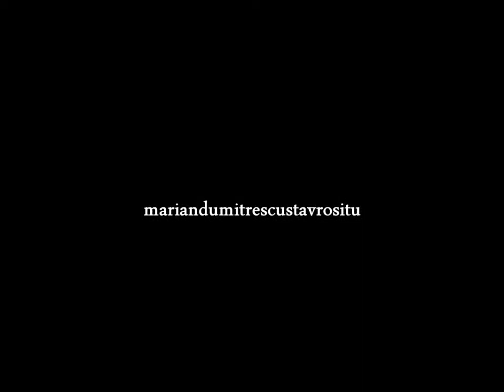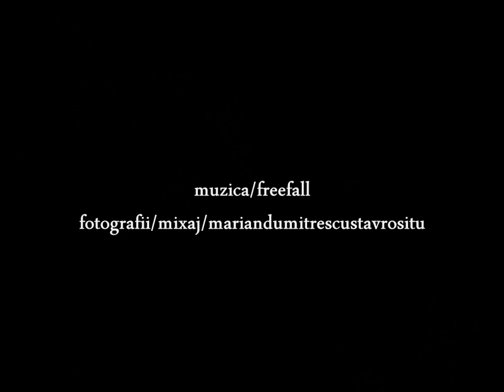dezamorsez piane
Muzica de Free Fall - Cinereus (album Grey Scale 2008)
The late and legendary American clarinetist and saxophonist Jimmy Giuffre's 1960s trio with pianist Paul Bley and bassist Steve Swallow is the inspiration for this threesome featuring Chicago reedman Ken Vandermark and Norwegians Havard Wiik (piano) and Ingebrigt Haker Flaten (bass). The Giuffre group's last album was called Free Fall, and the contemporary group takes the clarinets-keys-bass conversation on into a jazz world informed by the discoveries of Chicago's free-jazzers, post-Schoenberg composed music, and the late 20th-century European improv scene. The set promises an uncompromising starkness at first, but it grows more invitingly spacious, as sumptuous low notes and soft, pad-flapping sounds are embraced by Wiik's baroque and then jubilantly prancing melodies on the third track, Griseus. On Opacus, the pianist plays liquid, pirouetting figures that Vandermark suspiciously hovers and mutters around, Argenteus is soft and lyrical, caressed by Haker Flaten's purring bass, and Wiik's melody lines are flouncily ornate over his steadily trilling left hand while Vandermark unfolds long, aching clarinet notes on the steadily intensifying Fumidus. It's austere, chamber-group improv at times (albeit of an unusually sophisticated kind), but quirkily engaging at many others.
Categorie
Film şi animaţie
Licenţă
Licenţă YouTube standard